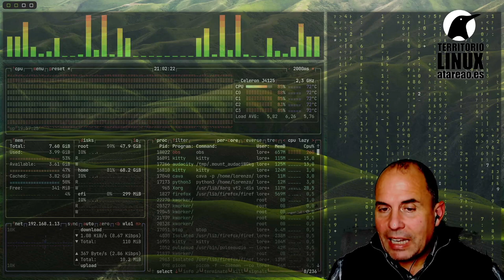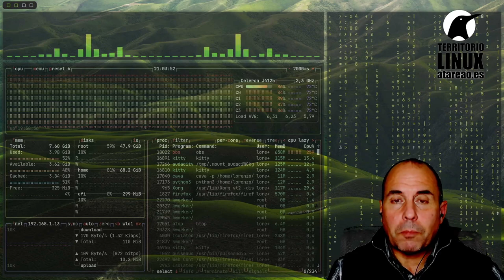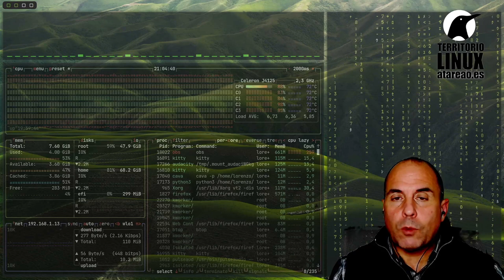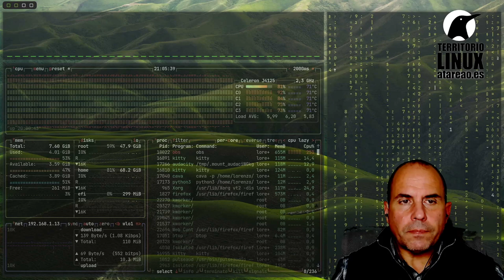370 - Introducción a las Pyldoras Pythonicas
Las Pyldoras Pythonicas es un tutorial sobre Python eminentemente práctico. Cada Pyldora consiste en una parte teórica y mucha práctica.